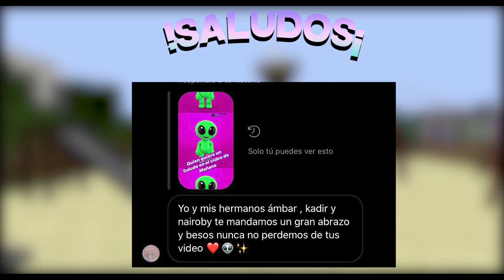NUNCA INVOQUES A SIREN HEAD 😱 A LAS 3 AM EN MINECRAFT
Invocamos a siren head en minecraft que crees que pase¡ 😱

🌎  AMIGOS EN MI VIDEO 🌍